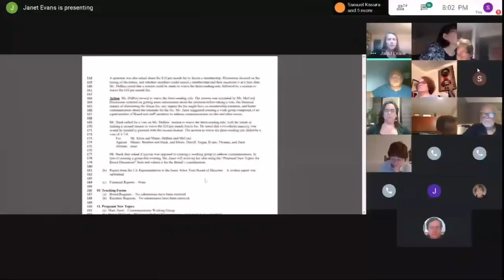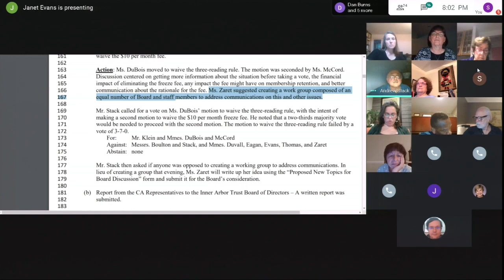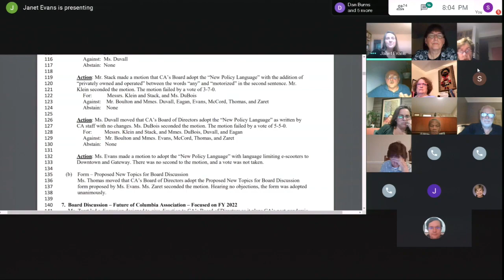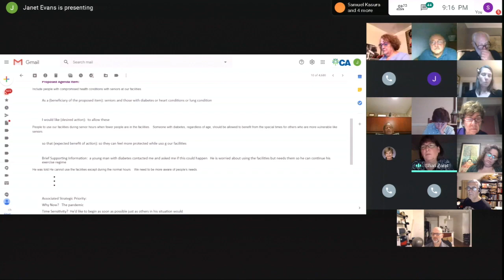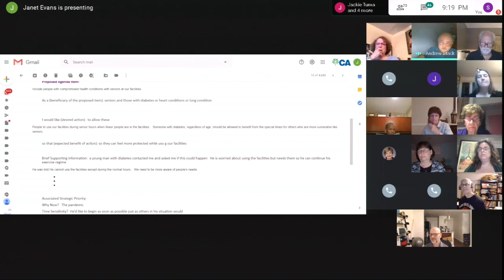CA Board of Directors Meeting (July 23 2020)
CA Board of Directors Meeting from July 23, 2020.